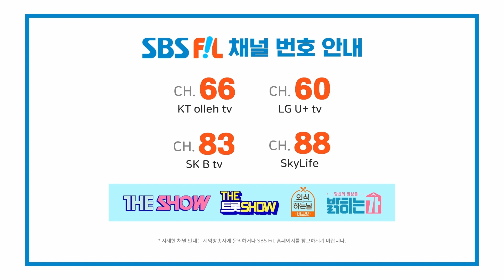[THE 미니웨이] MIRAE (미래소년) [THE SHOW 221004]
The K-POP